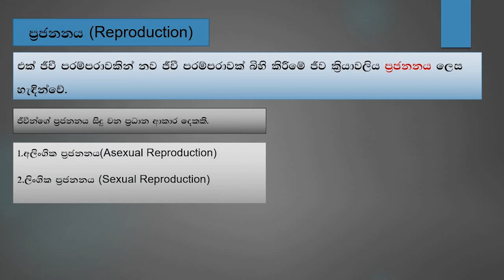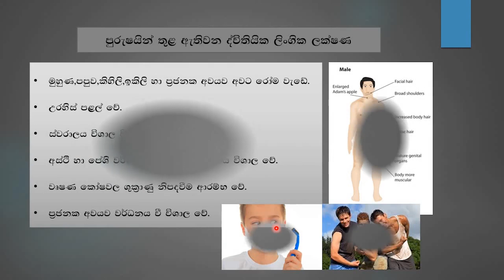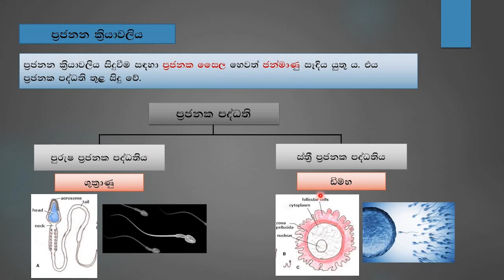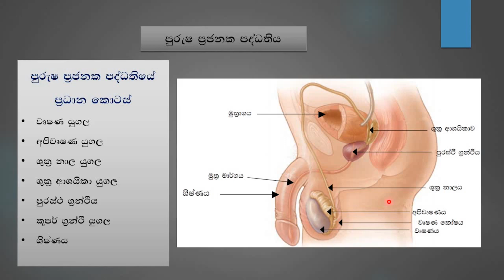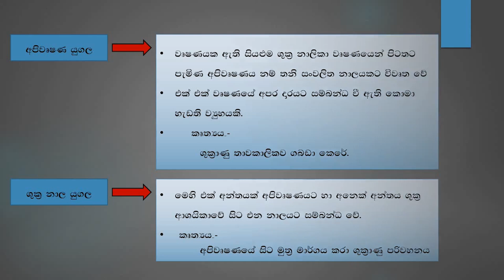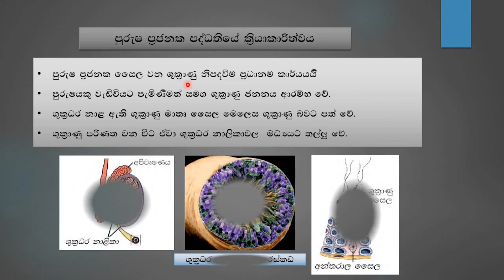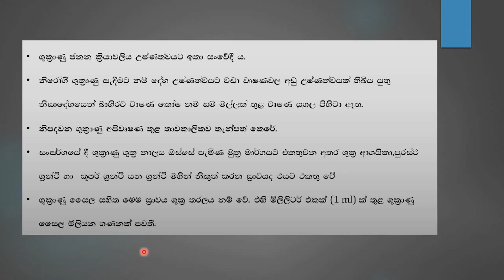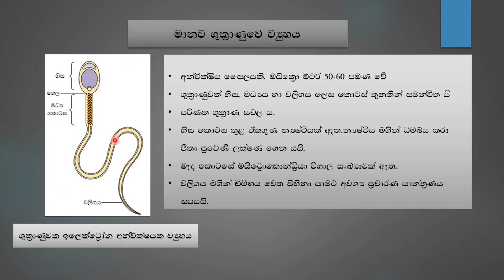Grade 10 Science | Lesson 14 ( මානව ප්‍රජනන පද්ධතිය ) | Part Three Sinhala | O/L Science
Grade 10 science in Sinhala medium - Lesson 14 - Part Three.

Science for grade 10 students.Grade ten science Sinhala.
Conducted by gov. School science teacher.
Grade 10 science Sinhala.
Science for technology Sinhala lessons.
Physics Sinhala lessons.
Biology Sinhala lessons.
O/L Science lessons.
O Level Science.